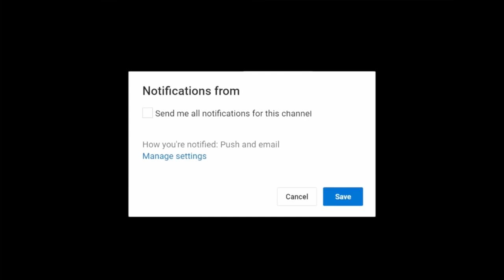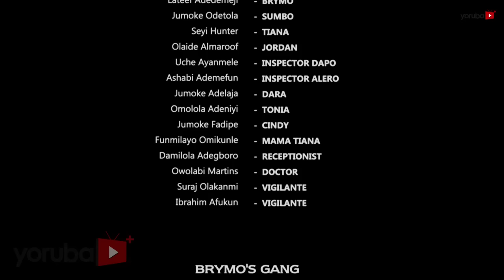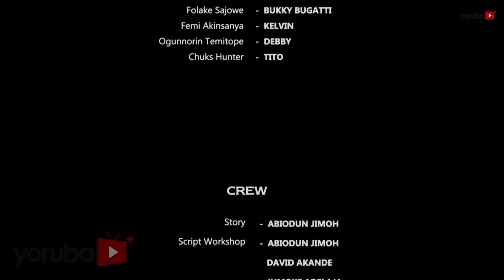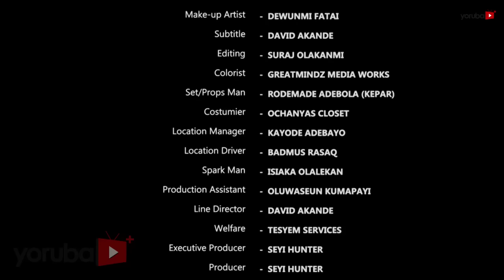The Return Latest Yoruba Movie 2020 Drama Starring Lateef Adedimeji | Jumoke Odetola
Throw me to the wolves and I will return leading the pack. This adage narrates the hurdle between two strong fractions involved in shady dealings, their swiftness to be ahead of another is indispensable until an encounter broke a feud amongst them.Find out more in this action packed movie starring Lateef Adedimeji, Olaide Almaroof, Jumoke Odetola, Jumoke Adelaja, Kayode Adebayo amongst others.